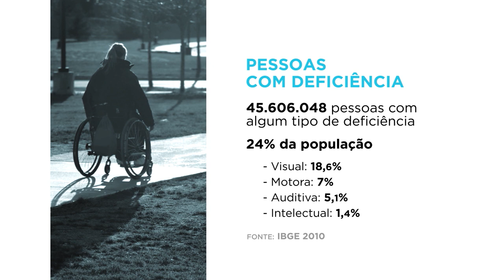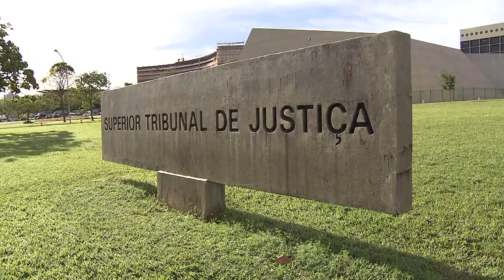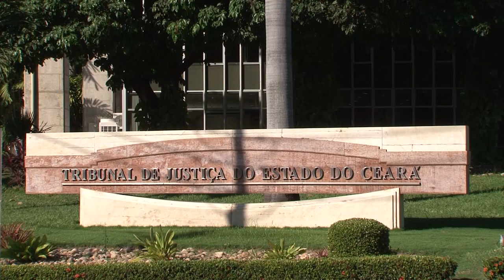Empresa de ônibus pagará indenização à criança com deficiência (25.10.2019)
​A Terceira Turma do Superior Tribunal de Justiça negou provimento ao recurso de uma empresa de ônibus de Fortaleza e manteve decisão que a condenou a pagar danos morais em razão de constrangimentos causados por um de seus motoristas a uma menor com deficiência. O colegiado reafirmou o entendimento de que o defeito na prestação do serviço gera a obrigação de reparar os danos causados ao consumidor, independentemente da existência de culpa.